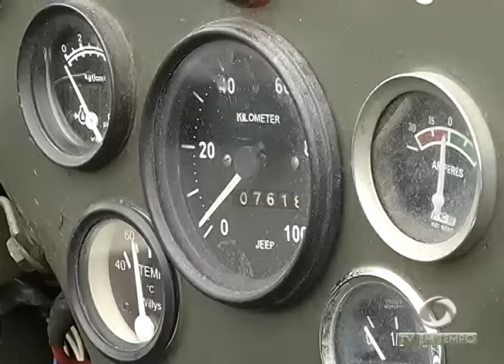BOLETIM EM TEMPO - MANHÃ 02ª EDIÇÃO (08.11.2016)